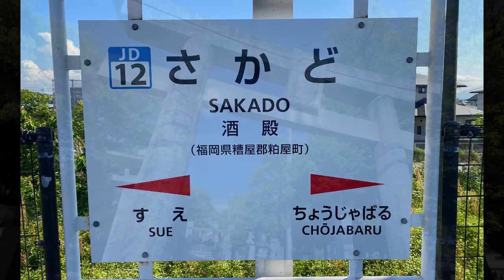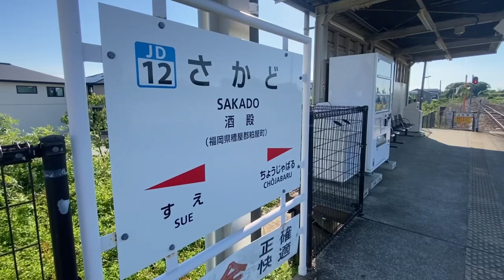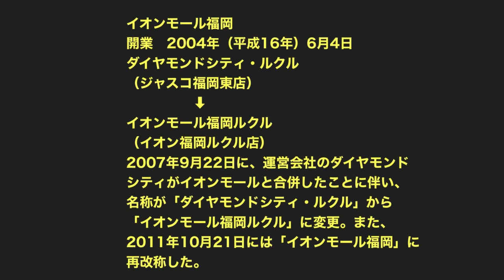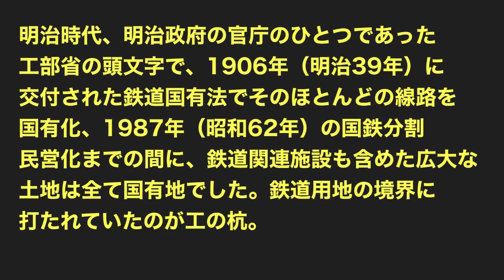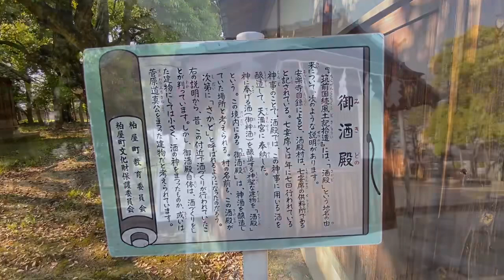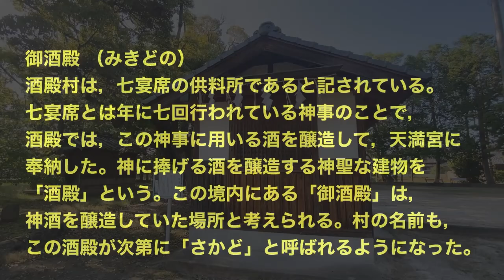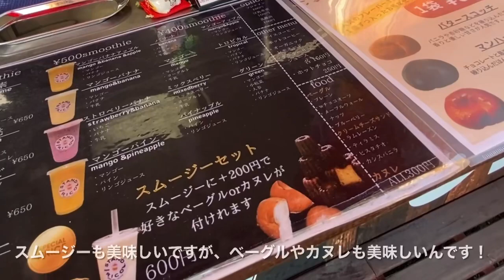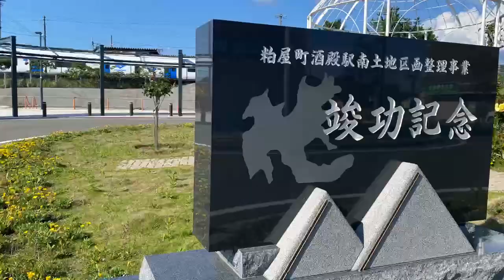福岡DEEPな街歩き 糟屋郡粕屋町酒殿 国鉄時代の田園地帯から新しい街に変わった。あの頃の名残探し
⭐️原価焼肉げん　店屋町本店⭐️